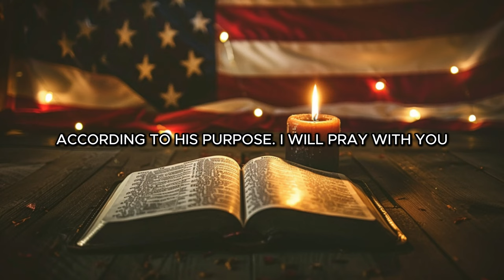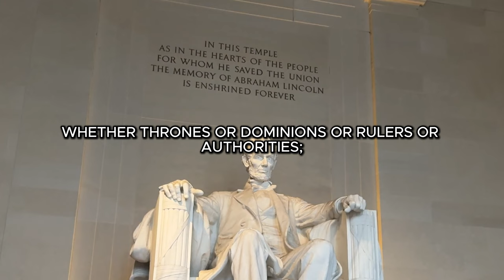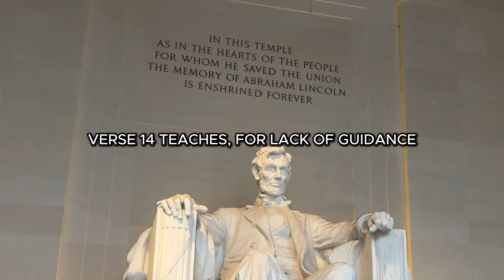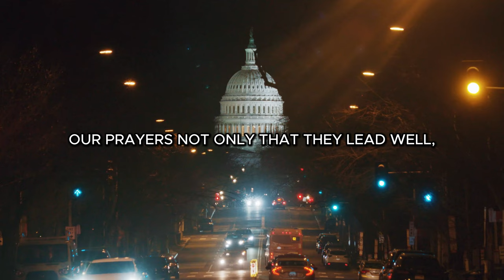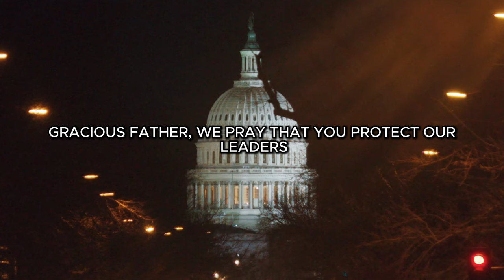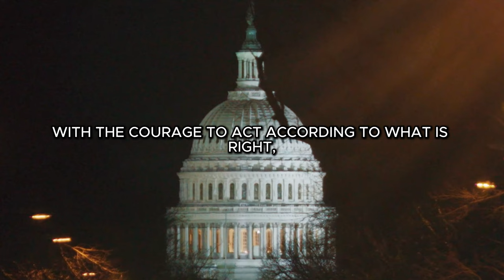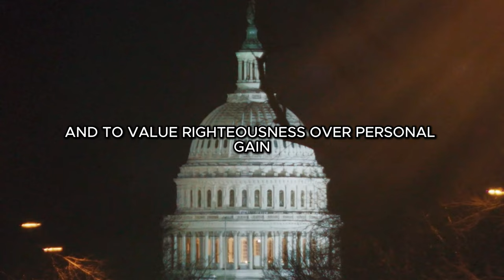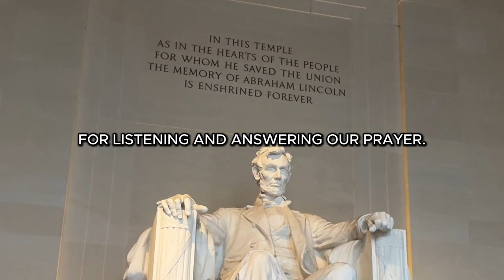President Donald Trump ACKNOWLEDGes Jesus as King and Savior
1113